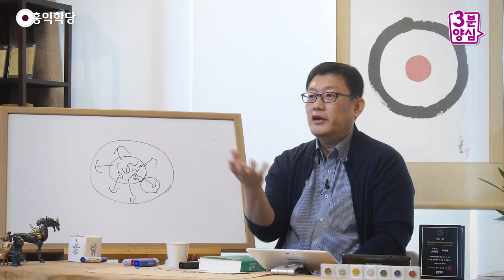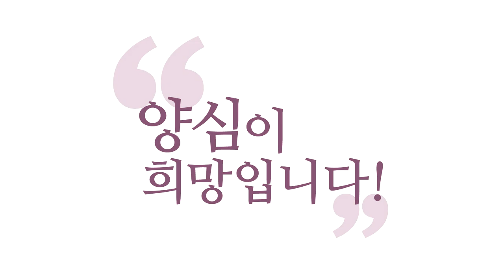[3분 양심] 양심꾼은 소시오패스를 알아본다 _홍익학당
- (190417 수낮 대담) 양심꾼은 소시오패스를 알아본다
6바라밀을 내가 익히다 보면,
뭔가 나랑 반대로 공부하는 친구가 하나 있는 게
딱 바로 보입니다. "저 친구는 나랑 반대로 가네!" 하는 친구.
뭐든지 다 반대로 하고 있는 친구가 있어요.
"내가 당해서 싫은 걸 남한테 하라."
"내가 받고 싶은 건 절대 남한테 주지 마라."

막 이런 식으로 반대로 하고 있는 친구가 있으면 바로 보입니다.
그러면 "저 친구 조심해야겠군!" 하고 바로 눈에 딱 띄어요.
그런데 일반인 눈에는 그게 눈에 안 띄니까,
당할 때까지 못 봐요. 자기가 털린 뒤에야
"아, 억울해. 몰랐네, 사람이 그럴 줄은 몰랐네."
"나한테 잘해줘서 나는 진짜 나한테 호감도 있고
사람 좋은 줄 알았네!"

중생은 그럴 수 있는데, 보살이 그 소리 하면,
보살은 공부 참 안 했다는 증거입니다.
보살은 보면 알아야 돼요.
눈빛도 보면 선하지 않고, 말하는 게 가식적이고,
행동도 다 오버예요, 오버예요.
왜냐하면, 진솔한 마음에서 나오는 게 아니고,
되게 지금 과해요.
6바라밀에서 볼 때 찜찜하단 말이에요, 다.

그래서 남들한테, 남들한테 막 이렇게,
여러분 그런 사람들한테 속으면 안 돼요.
공자님이나 예수님이 제일 싫어하는 사람들이
진짜 이렇게, 그 미담의 주인공들이요.
진짜 남들한테 잘하고 다니는 사람들을
아주 싫어했습니다. 왜 싫어했냐?

악인들은 오히려, 악인들은
여러분 가슴에서 양심을 불태워주는데,
위선자들은 여러분 가슴에서 양심의 불을 꺼버려요.
이해되세요? 아예 악인은 여러분이 보면서
"저렇게 안 살아야지!" 하고 이를 갈면서,
내가 더 이렇게 정의감이 타오르는데,
위선자들을 보면 "저게 정의인가?" 하다가
나도 내 정의가 흔들려요.

"저 사람이 더 옳은 거 아니야, 나보다 더?"
사람이 할 수 없는 어떤 미담을 자꾸 만들고 다녀요.
사람이 할 수 없는 미담을 만들고 다니면,
그 사람은 위선자일 확률이 높습니다.
진짜 보살은, 진짜 보살은 그렇게 안 해요.
진짜 보살은 솔직한 자기 마음을 다 드러냅니다.
그러니까 볼 때 편해요.

위대한 일을 하고도 겸손하고,
그런 일에 대해서 의미 부여 안 하고 자기가 덮어버려요.
그런데 미담의 주인공들은
하면서 인증샷 찍습니다, 알려야 되니까.
내가 이런 사람이라는 걸 알려야 되니까.
그러면 사람들은, 사람들이 이렇게 또 단순한 게,
그걸 보면서 "와, 대단한 사람이네!
이 사람은 성인일세! 사람이 이렇게 못 하지!" 해요.

사람이 이렇게 못 하는 것은 분명히 가짜입니다.
"사람이 이렇게 못 하지!" 뭔가 이상한 겁니다..
다 가짜라는 건 아닌데,
진짜 보살, 진짜 보살 아니면 가짜예요.
그러니까 어중간한 사람은 못 할 일이라는 거예요.
진짜 보살은 합니다.
그런데 하고 나서, 진짜 보살은 하고 나서,
그걸 그리 대단하게 생각 안 해요.

아니 내 양심이 시켜서 한 것이지,
내가 잘나서 한 건가요? 하나님이 대단하신 것이죠.
회향(回向)을 해버려요.
그런데 내가 그 명예를 누리려고 하는 사람들은
가짜입니다. "내가 잘난 거지!" 하고.